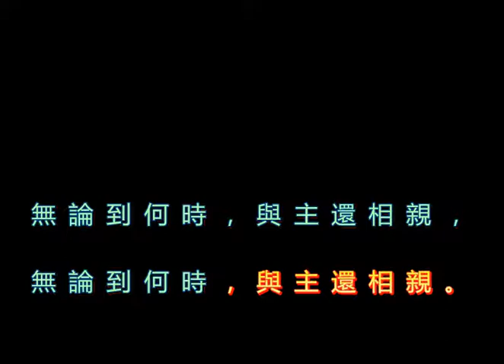586 親近更親近